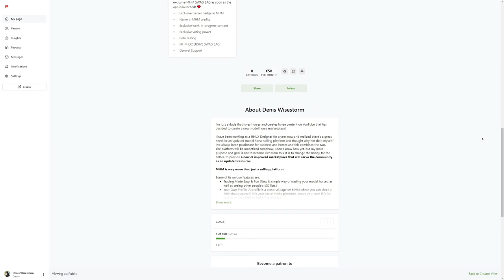How To Be Succesful & Make Money on YouTube (How I Did It!)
// SOCIALS

Eliza Glatkowski
Max Kingmoon
Alexis Richardson
Robbie Ramirez
Tyra Mapleton